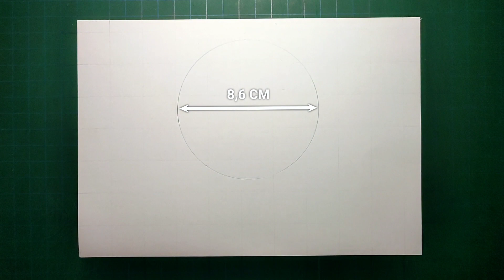How to Draw Anna Yamada - [Boku no Kokoro no Yabai Yatsu] Step by Step for Beginners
Materials:
- HB Pencil
- 2B Pencil
- 7B Pencil
- Sketch Peper A5
- Eraser
- Ruler